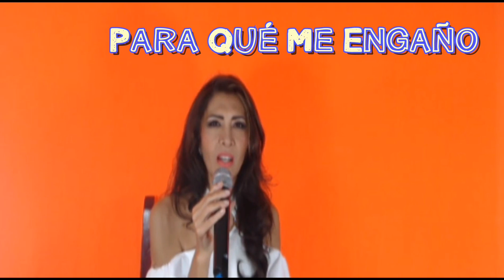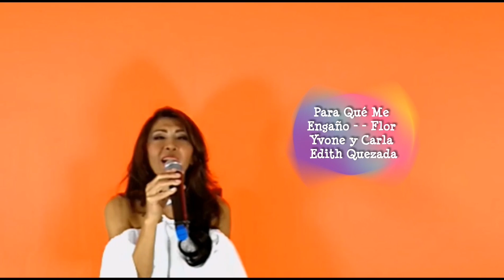Cómo Nació: Para Qué Me Engaño Éxito De El Poder Del Norte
Primer programa de la serie Cómo Nació:
Para Qué Me Engaño, Éxito de El Poder del Norte
Compositoras Flor Yvone y Carla Edith Quezada.